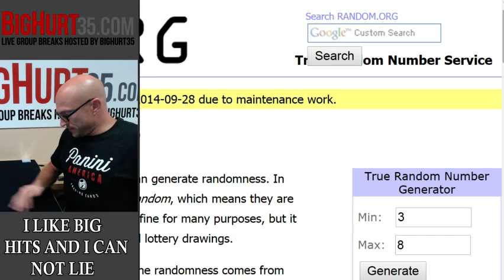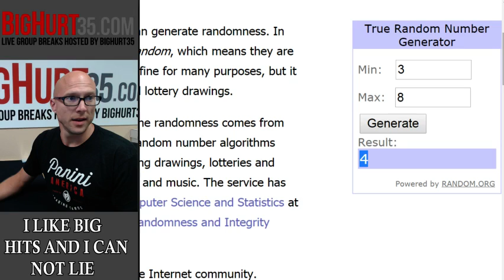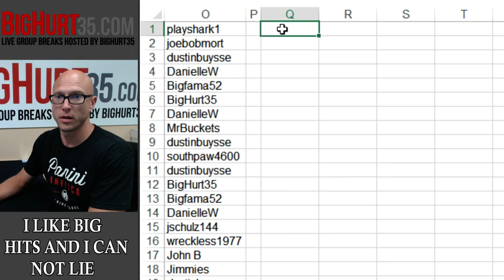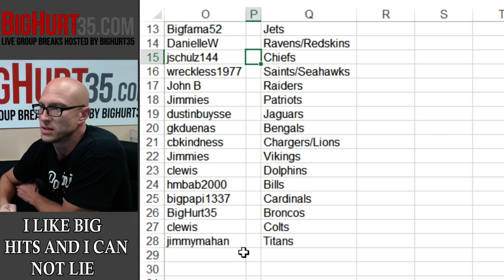Team Draw for 2014 Certified Inception Football 8 Box Mixer #1 RandomTeams